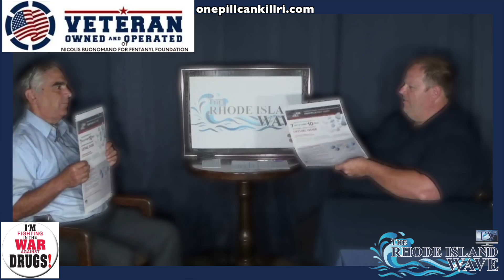One PIll Can Kill - Vito Buonomano talks about the Fentanyl Crisis